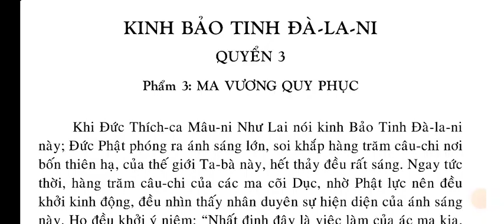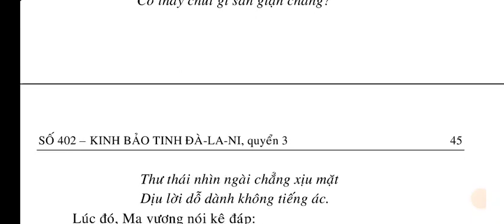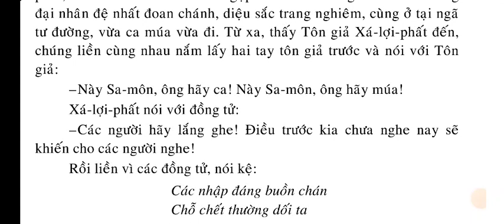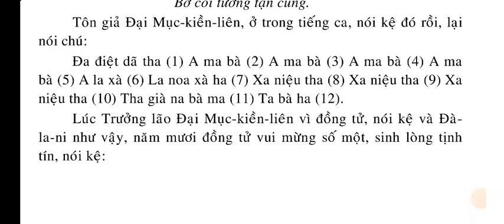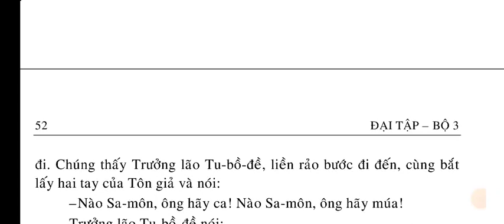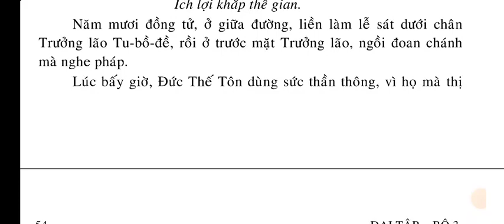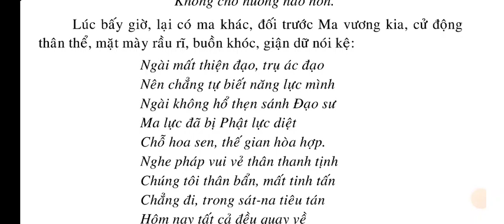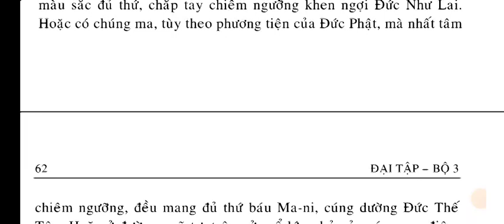KINH BẢO TINH ĐÀ-LA-NI | QUYỂN 3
QUYỂN 3.
Phẩm 3: MA VƯƠNG QUY PHỤC

QUYỂN 4.
Phẩm 3: MA VƯƠNG QUY PHỤC (tt).
Phẩm 4: ĐẠI TẬP

QUYỂN 5
Phẩm 5: TƯỚNG

QUYỂN 7
Phẩm 6: ĐÀ-LA-NI (tt)
Phẩm 7: NHIẾP THỌ DIỆU PHÁP.
Phẩm 8: THỌ KÝ

QUYỂN 8.
Phẩm 8: THỌ KÝ (tt)
Phẩm 9: TỪ MẪN.
Phẩm 10: ỦNG HỘ

QUYỀN 9
Phẩm 10: ỦNG HỘ (tt)
Phẩm 11: HỘ CHÁNH PHÁP